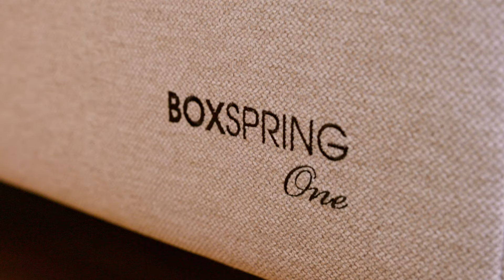Gašper Markič in Anja Weber spita na BoxSpring postelji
Alpski smučar Gašper Markič in pevka Anja Weber pravita, da je spanje na BoxSpring postelji kot spanje na oblaku.

Njuna BoxSpring postelja je oblazinjena v tkanino nevtralne, zemeljske barve, saj pravita, da jo lahko pokombinirata s čimer koli. BoxSpring postelja v njuni spalnici ima všito ležišče Letica MultiModular, ki se popolnoma poda njunemu telesu - vsakemu posebej. V salonu sta opravila 4D digitalno meritev, ki je pokazala, na kakšen način moramo ležišče prilagoditi, da bo narejeno popolnoma po njunih merah.

Vaša BoxSpring postelja ima lahko všito katero koli ležišče iz naše ponudbe, celo vodno posteljo. Prav tako lahko po svoji želji izberete material in barvo oblazinjenja, vaša izbira je tudi končna višina, dimenzija BoxSpring postelje ter dizajn vzglavne stranice. Vabljeni v naš salon Spalni center Maremico, Šlandrova 4, Ljubljana-Črnuče.